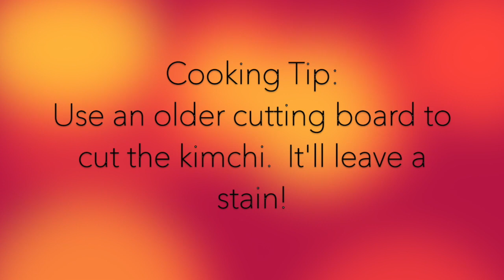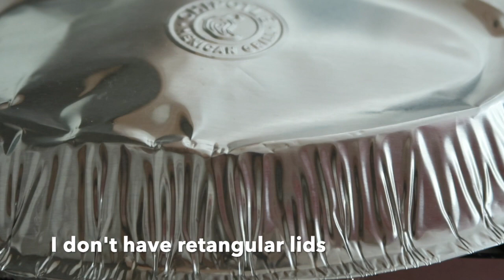Kimchi Fried Rice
Made this recipe? Tag me on IG:  Missfoodaddict